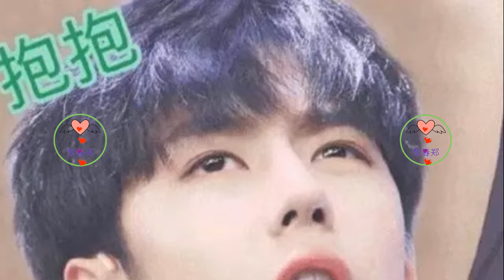王一博表情包大放送！高冷男神秒变“斗图王”，你准备好了吗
王一博表情包的背后故事
每一个走红的表情包背后，都隐藏着一段鲜为人知的故事。王一博的表情包也不例外。据说，有一次他在录制节目时，无意间做了一个特别搞笑的表情，被工作人员拍下，迅速在网络上走红。这次意外的爆红经历，让王一博认识到了表情包的独特魅力，并激发了他创作更多表情包的热情。从那时起，他不仅是舞台上光芒四射的偶像，还是表情包界默默耕耘的创作者。